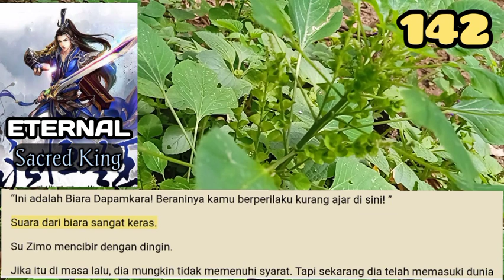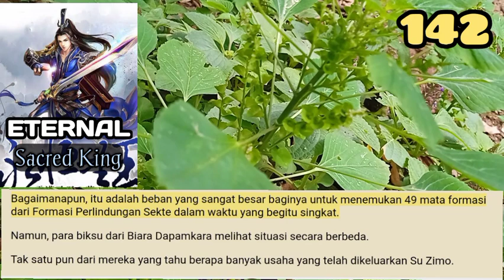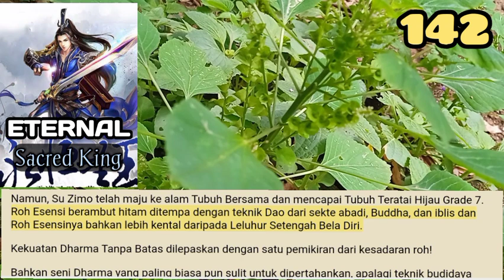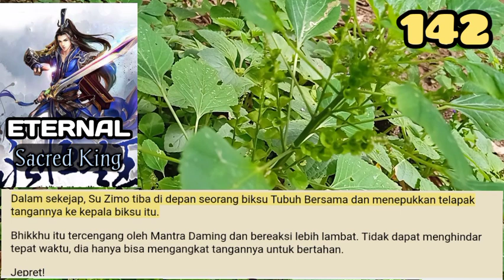Gletser Laut Utara, ESK 142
Tubuh Utama Martial Dao tidak menyakiti mereka dan hanya tersenyum lembut saat dia melanjutkan melalui gletser.
Ketika kakinya mendarat di gletser, dia bahkan bisa merasakan beberapa makhluk hidup yang hidup jauh di dalam lautan di bawah gletser yang tebal!

storian gallery